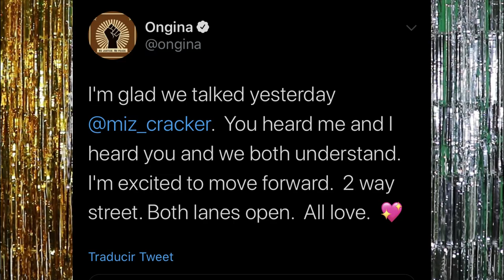TYRA ACUSA A RAVEN | MIZ CRACKER Y ONGINA EN PAZ | DRAG RACE DRAMA | NAIPO OCUDDLE SHOULDER MASSAGER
HOLA MIS AMORES EN ESTE VIDEO HABLAMOS DE TODO EL DRAMA DE TYRA SANCHEZ EN CONTRA DE RAVEN, ONGINA Y MIZ CRACKER HACEN LAS PASES, TAMBIEN TRIXIE HA RECAUDADO 60 MIL DOLARES EN TWITCH, SHEA LLEGA AL MILLON EN INSTAGRAM, EL 22 DE ABRIL SE ESTRENA EN TLC EL SHOW DRAGNIFICENT, DRAMA TRAS EL ESTRENO DE TRAILER DE DRAG RACE CANADA Y MUCHO MAS !!!